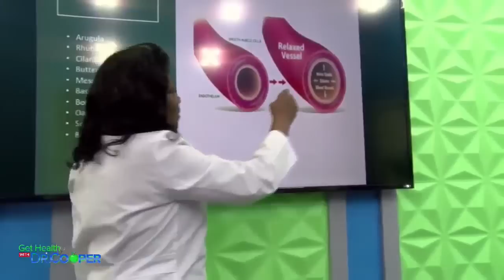Dr. Dona Cooper EXPOSES Shocking Health Secrets on 3ABN & Get Healthy Show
Join Dr. Dona Cooper on 3ABN's Dare to Dream Television Network and Get Healthy Show as she shares valuable insights on how to get healthy and stay healthy. You'll also hear Freddy's testimony of how he implemented Dr. Cooper's health secrets to take charge of his health. Watch the whole thing for expert advice on nutrition, exercise, vegan lifestyle, and overall well-being!

📚 To purchase Dr. Cooper's books, courses, and wellness supplements to take charge of your health,

👩🏽‍⚕ To set an appointment as a patient to be seen at one of here 3 practices, go

🥘 To dine-in at FoodAMed's Vegan Restaurant or to purchase in-store health products, got